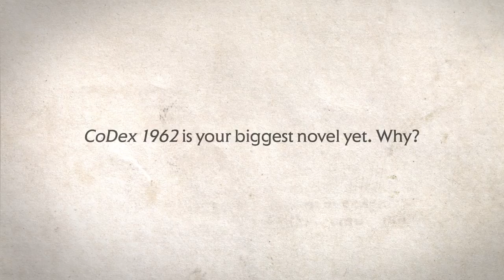Sjón on CoDex 1962 – Sceptre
CoDex 1962 is a majestic, breathtaking novel by Sjón, one of Iceland's greatest writers. Twenty-five years in the making, spanning eras, continents and genres, this is Sjón's masterpiece.

Jósef Loewe can recall the moment of his birth in August, 1962 and everything that has happened since - or so he claims to the woman listening to the tale of his life . . .

He begins with his father, Leo, a starving Jewish fugitive in World War II Germany. In a small-town guesthouse, Leo discovers a kindred spirit in the maid who nurses him back to health; together they shape a piece of clay into a baby.

*A crime story*

Leo escapes to Iceland with the clay boy inside a hatbox, only to become embroiled in a murder mystery. It is not until 1962 that his son Jósef can be born.

*A science-fiction story*

In modern-day Reykjavík, a middle-aged Jósef attracts the interest of a rapacious geneticist. Now, what lies behind Jósef’s tale emerges. And as the story of genesis comes full circle, we glimpse the dangerous path ahead for humankind.

In this epic novel, Sjón has woven ancient and modern material into a singular masterpiece – encompassing genre fiction, history, theology, folklore, expressionist film, poetry, comic strips, myth, drama and, of course, the rich tradition of Icelandic storytelling.

‘Sure to delight the reader . . . irresistibly sweeps the reader away . . . a masterpiece, meticulously executed from the first page to the last’ - Sigridur Albertsdottir, National Broadcasting Service, Iceland

Sceptre Books is an imprint of Hodder & Stoughton, a major publisher within Hachette UK, one of the UK’s biggest publishing groups. We publish a wide range of fiction and non-fiction books.